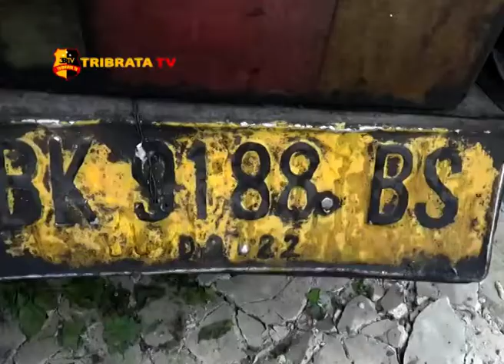REM BLONG TRUK TANGKI MENYERUDUK RUMAH WARGA